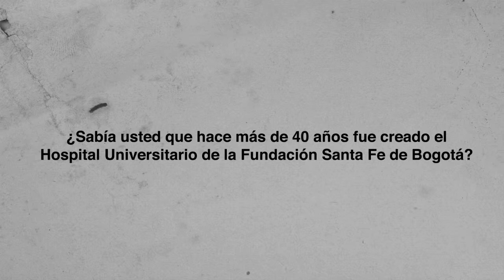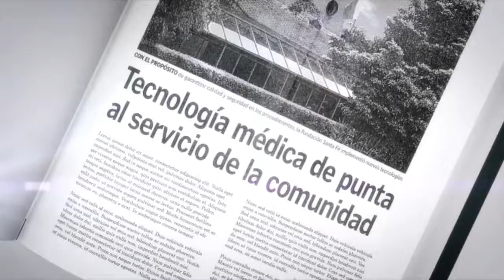Conozca Nuestra Historia: Hospital Universitario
¿Sabía usted que hace más de 40 años fue creado el Hospital Universitario de la Fundación Santa Fe de Bogotá?